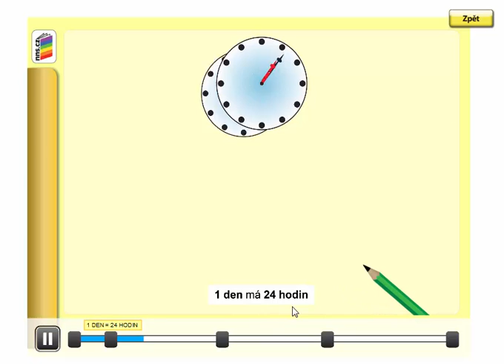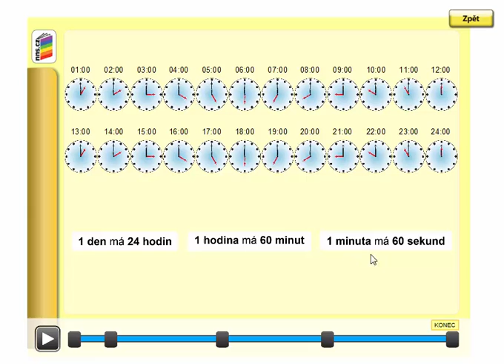Jednotky času: den, hodina, minuta, sekunda, Matýskova matematika 7. díl, strana 60, úvod